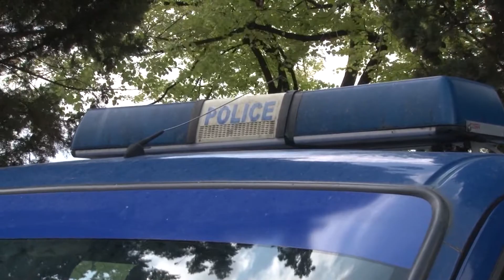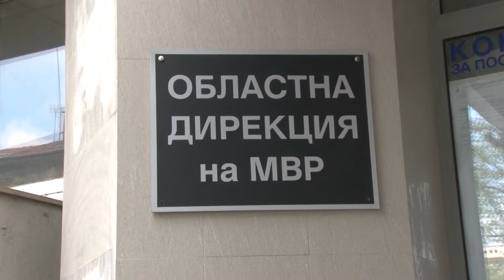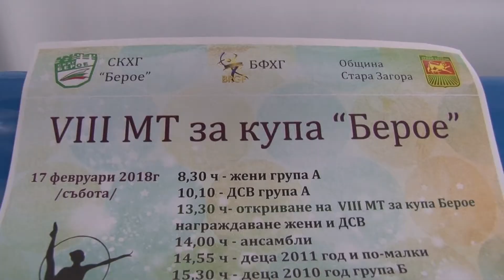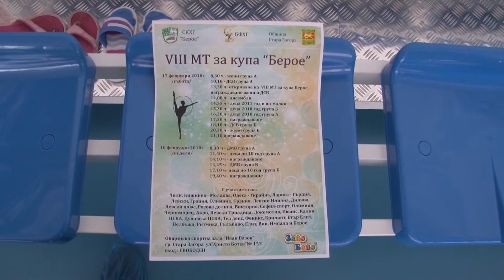15 02 2018 NEWS